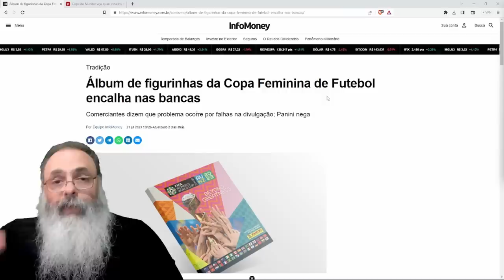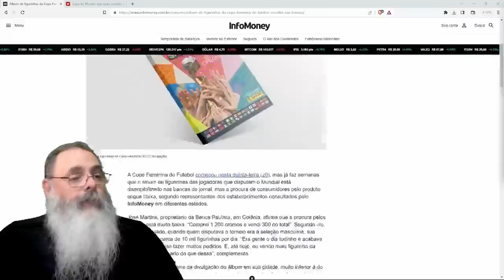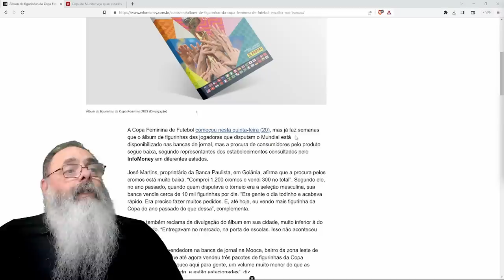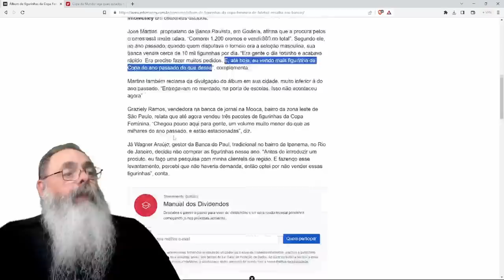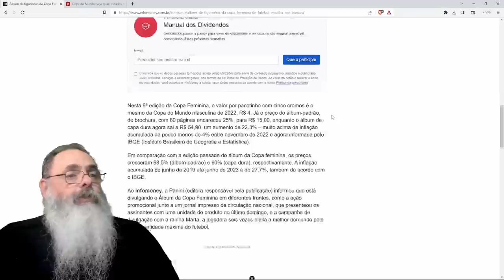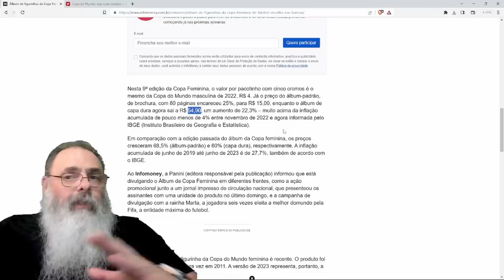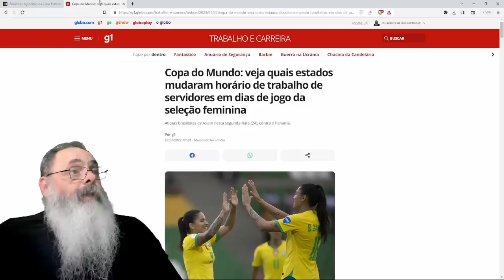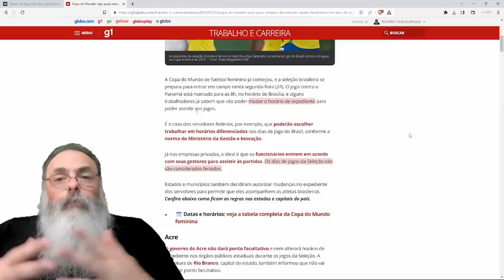ÁLBUM da COPA do MUNDO FEMININA e FIGURINHAS encalham nas BANCAS: PATRIARCADO impede DIVULGAÇÃO?